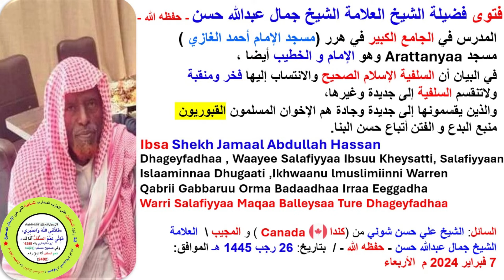فتوى فضيلة الشيخ العلامة الشيخ جمال عبدالله حسن في البيان أن السلفية الإسلام الصحيح Ibsa Sh/Jamaal